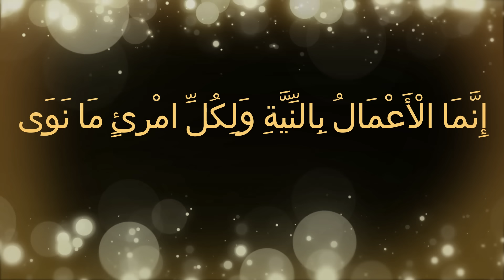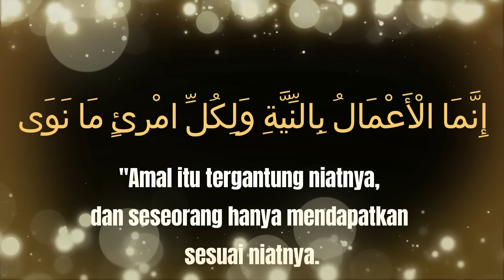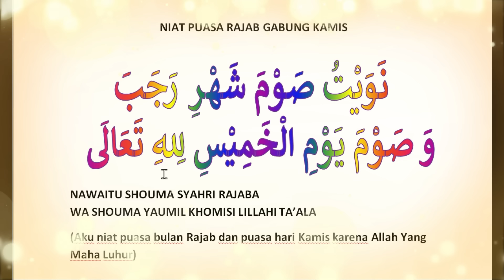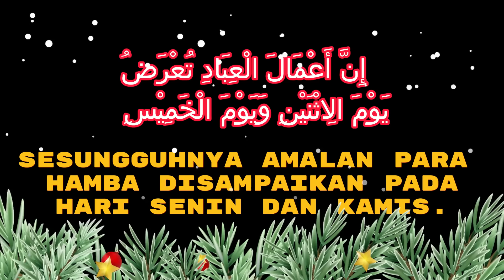BESOK SENIN TERAKHIR RAJAB. Begini Niat Puasa Senin di Bulan Rajab beserta Keutamaannya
ngaji lansia
NGAJI MANULA